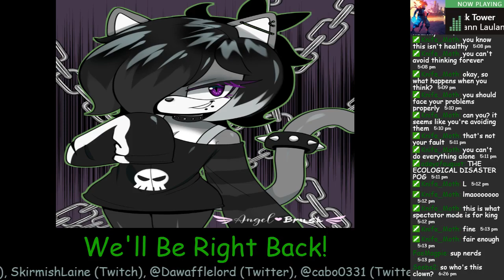[Mission 24] Cleaning (Haven Lore)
This was streamed on October 6th, 2022
Featuring mousewich and knife_moth